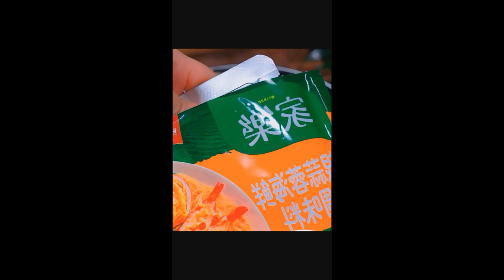I didn’t expect the hot and sour soup at home to be so delicious Foods 2